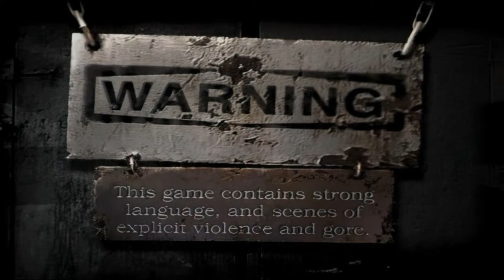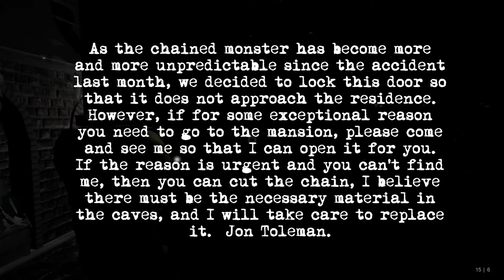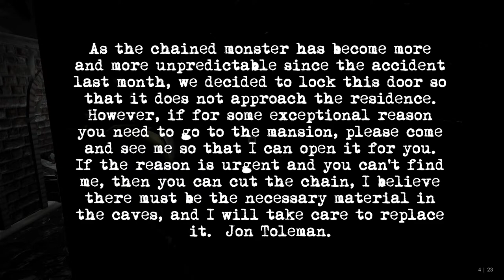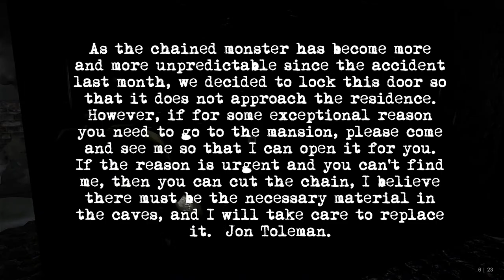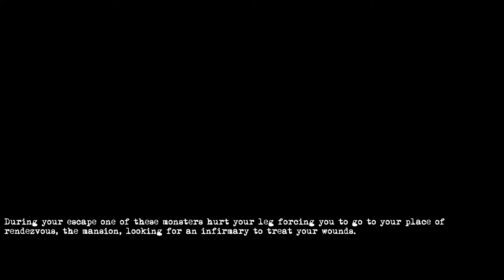RE: The Arklay Chronicles Chapter 1 [Kenneth Sullivan] Livestream #1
My truly 1st gameplay livestream playthrough of Lord Deejay's fan game, Resident Evil: The Arklay Chronicles!